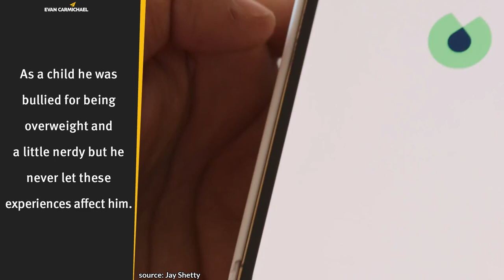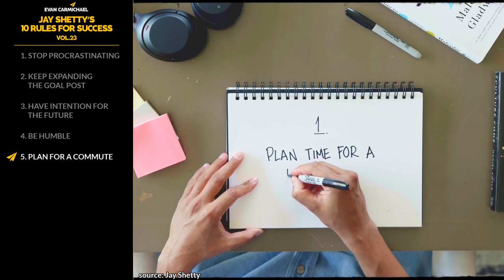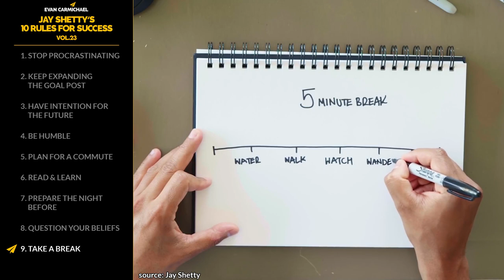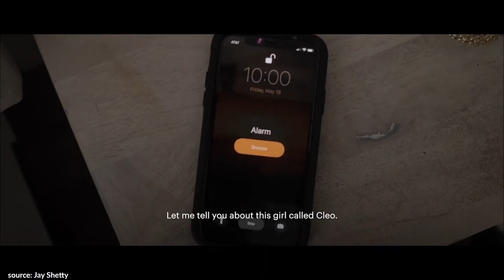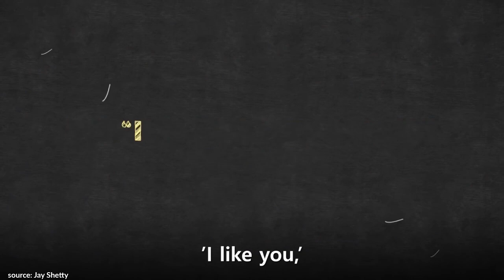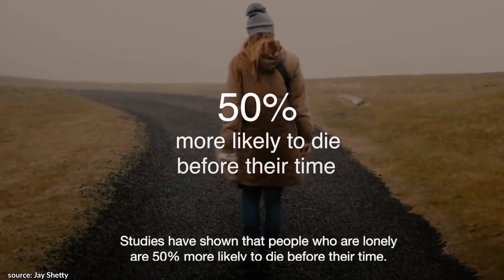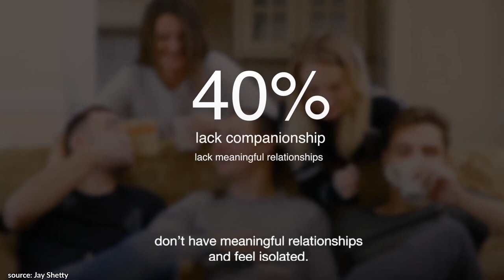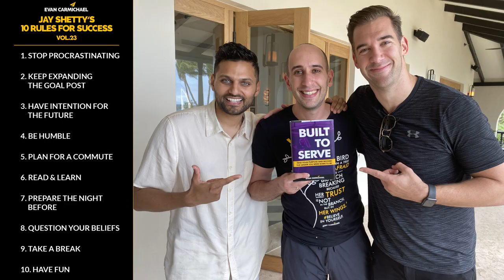THIS is the Real REASON Why You're WASTING TIME! | Jay Shetty | Top 10 Rules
📜JAY SHETTY’S RULES📜
1. Stop procrastinating
2. Keep expanding the goal post
3. Have an intention for the future
4. Be humble
5. Plan for a commute
6. Read & learn
7. Prepare the night before
8. Question your beliefs
9. Take a break
10. Have fun
11. Bonus: Practice, Be exposed to new experiences, Redefine failure, Believe in your mission, Train like underdogs, Make wisdom go viral, Don't live for the approval of others, Collaborate, Experience love, Focus on the long term, Shift your energy, Change your surrounding and much more!

Much love,
Evan